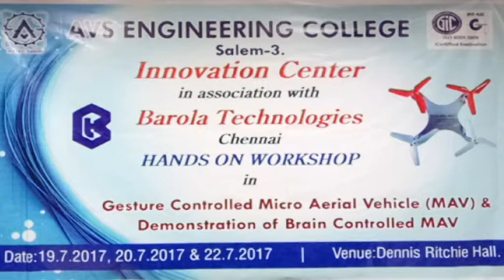Gesture Controlled MAV Workshop | Barola Technologies and AVS Engineering College- CFI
Barola Technologies and AVS Engineering College Center for Innovation Gesture Controlled MAV Workshop 2017.

Barola Technologies, a unit of Barola Aero Sports an ISO 9001:2015 certified Educational R&D and Training organization focused on practical engineering, in the field of design & manufacturing of Aeronautical, Electrical, Electronics, Mechanical, Bio-medical, Marine and IT based training, products, Projects and solutions. Have made a mark in training over 30,000 engineering students through Hands-on workshop, Internship, In-plant training, Product development, Project development and Project guidance. Are MoU Partners with III,Taiwan ,various educational universities and institutions